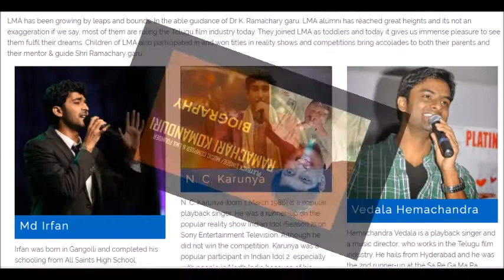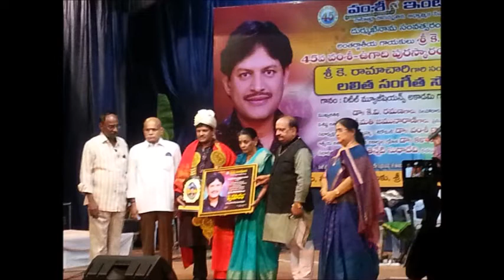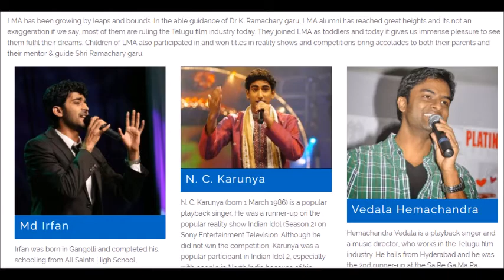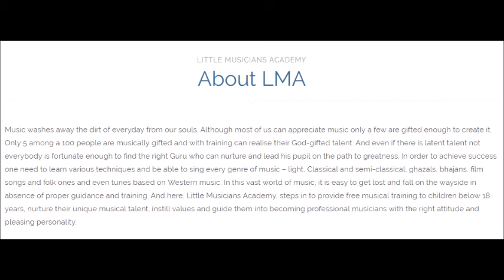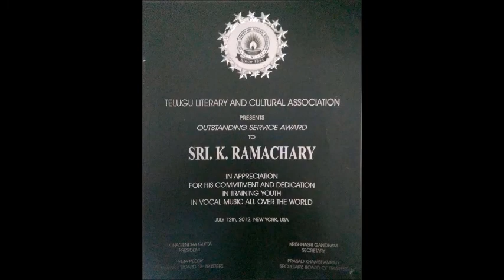LMA Ramachary biography | Music teacher Ramachary | Little Musicians Academy Ramachary Biography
Ramachary Komanduri is an Indian playback singer, music composer and Music Teacher who predominantly works in Telugu films. Ramachary was born in Medak District, Telangana and brought up in Hyderabad, Telangana. His first film as music director was PremaLekha Raasa. SP Balasubramanyam, a renowned playback singer in Telugu, Tamil, Kannada, Malayalam and Hindi cinema has been a guide and inspiration.[2] His songs are for the movies Sambaram, Ramayanam, Sri Ramadasu

Performed all over India & Abroad in countries, including America, Australia, Kuwait & Dubai. He has won many National Awards like Andhra Pradesh State government NANDI Award, Delhi Telugu Academy Award, Vamsee International Award,

Ramachary was born to Komanduri Krishnamachary and Yashodamma in Medak District of Telangana. Ramachary's musical journey started at a very young age when he used to accompany his father, a Harikatha artist, for his concerts in various villages. Blessed with a mellifluous voice which is smooth as silk, he learnt Carnatic classical music from Kumari. Oruganti Leelavathi garu and light music from Shri P.V.Sai Baba Garu.

He struggled hard to complete training in music as well as graduation. He also completed his B.Ed from Osmania University. Through these years, he won many accolades for his rendition of devotional songs and light music in Radio and T V shows.

Occupation Highlights
He has been a Mentor for many reality shows on various T.V channels. He is a Founder of Little Musicians Academy, established in the year 1998 imparting free training, guiding & promoting talented children and youngsters in music (free of cost) with the motto of peace and international brotherhood through music. Under the mentorship, coaching and able guidance of Ramachary, LMA Recognises talent, provide training in light music (Film songs, geet, ghazals, group songs, patriotic songs etc.), light classical music (Annamacharya, Purandharadas and Ramadasa keertanalu etc.). It provides nuances and techniques of singing like breath management, voice modulation, emoting etc. while keeping shruthi and laya in mind. Students also learn techniques like body language, holding mikes, voice throwing etc. through real time exposure to stage and recording studios. So far LMA trained over 3000 children. Most of the students of LMA have become professional playback singers and channel stars. Students of LMA are moulded into wonderful human beings.

Future Endeavors
With the support of all music lovers he wishes to establish a residential music school for musically talented children among orphans & socially discriminated and to establish an Old Age home for senior musicians. He wants to spread peace, international brotherhood, humanity & social awareness through music.

Personal life
Ramachary is married to Sujatha Dhawala and blessed with a Son Saketh and daughter Sahithi

Little Musicians Academy (LMA) is a non-profit initiative started by Dr. K Ramachary. LMA operates in the field of imparting knowledge of Music to children from all social strata but our core philosophy lies in 'Giving'. We believe that every citizen has a responsibility to leave to the world more than he takes, and we have steadfastly followed this adage. Apart from honing the musical skills of deserving children, we bring smiles to more faces, and winning us a few accolades along the way.

We translate our ideology into action in many ways: working towards upliftment of differently-abled in the real world, identify and nurture talents in needy children & young people in various fields spanning education, vocational courses, and technical skills.

Time & again we have responded to the calls of our people struggling through trying times after a devastating natural calamity. Let it be Hud Hud cyclone in Vizag or Floods in Chennai, LMA family has extended its helping hand, taking care of the immediate and long term needs of the victims by providing them with necessary day-to-day provisions to providing them with clothes and temporary shelters.